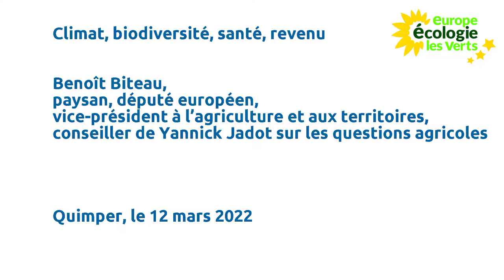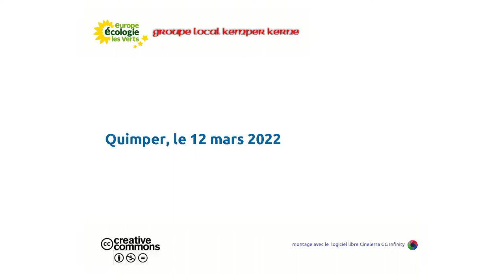Benoit Biteau : Climat, biodiversité, santé, revenu